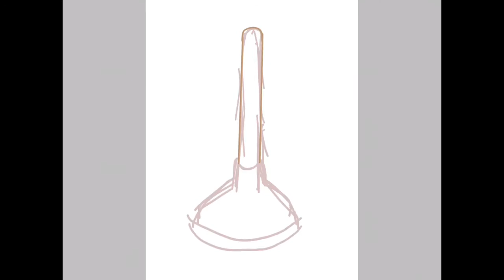Toilet Plunger of Despair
I didn’t have it in me to make this one really kawaii, so it has a face full of dread knowing what it’s function/purpose is.

This one was really quick to draw since I’m using Ibis Paint X for iPad now. The less laborious it is to draw, the better it is for my depressed brain.